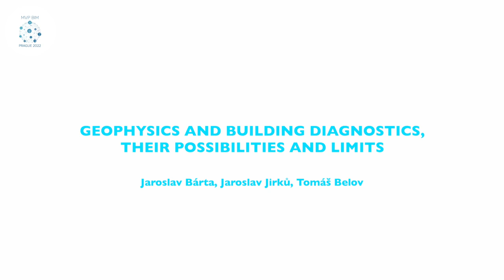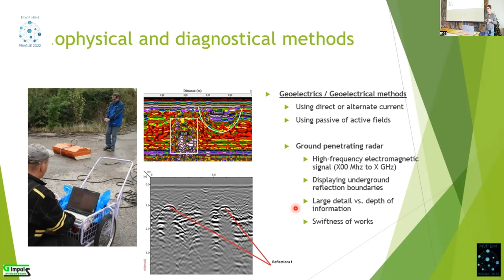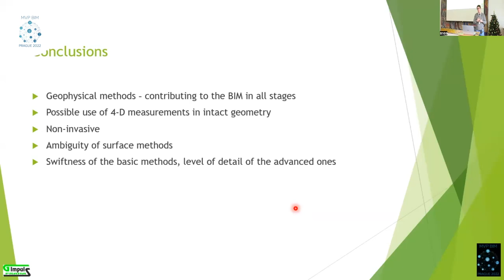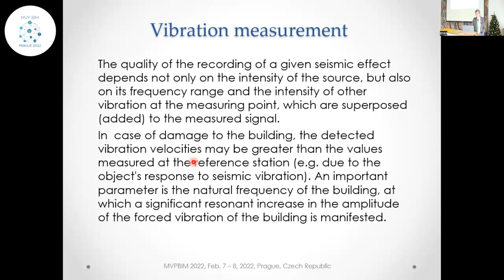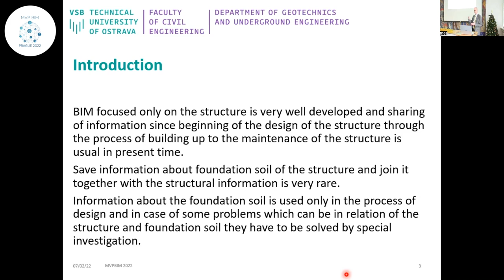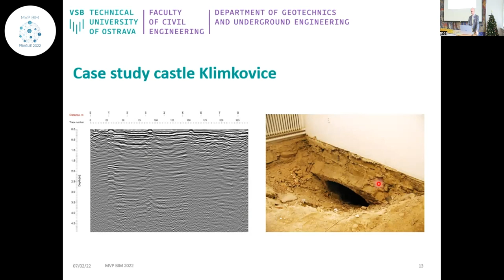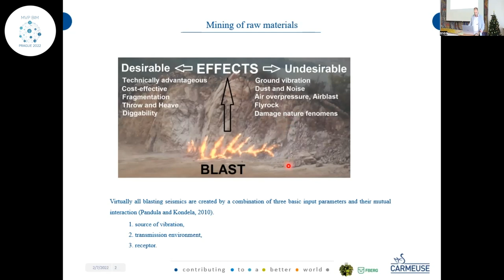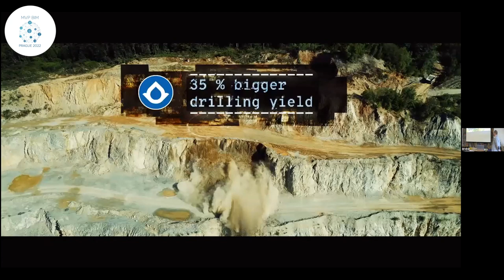MVP BIM 2022 - S2: Non-destructive control and its integration into BIM (2022/02/07)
Time: Monday, February 7th 2022, 1:30 PM - 2:45 PM
Location: B169
Session Chair: Jaroslav Bárta
Session Chair: Jan Frolík

Chapters:
00:00:00 - Start
00:01:09 - GEOPHYSICS AND BUILDING DIAGNOSTICS, THEIR POSSIBILITIES AND LIMITS (Jaroslav Bárta, Jaroslav Jirků, Tomáš Belov)
00:28:16 - NATURAL AND TECHNICAL VIBRATIONS: MEASUREMENT, INTERPRETATION, EVALUATION (Zdeněk Kaláb)
00:49:05 - GEOPHYSICAL MEASUREMENTS – NECESSARY BASEMENT FOR GEOBIM PREPARATION (Pavel Pospíšil)
01:15:53 - METHODOLOGY OF SEISMIC BLASTING IN QUARRIES (Blažej Pandula, Julián Kondela, Ivan Buchla, Ján Baulovič)